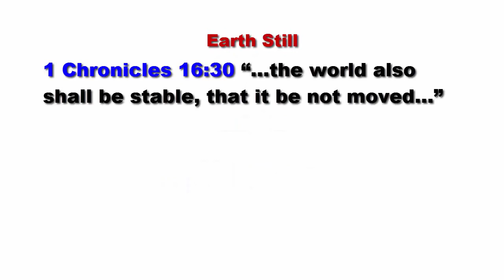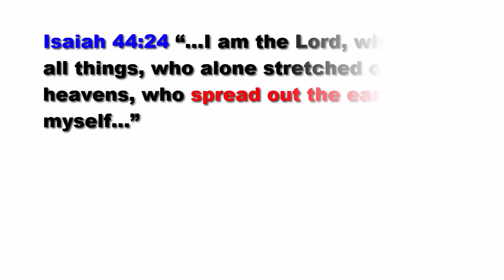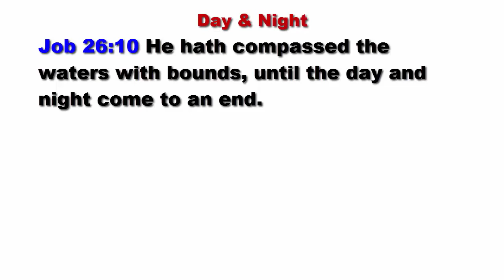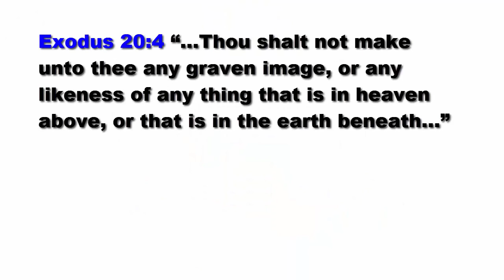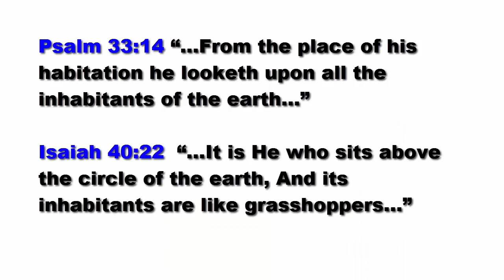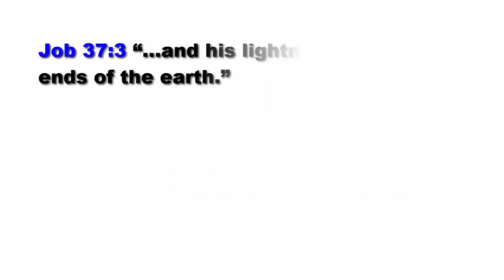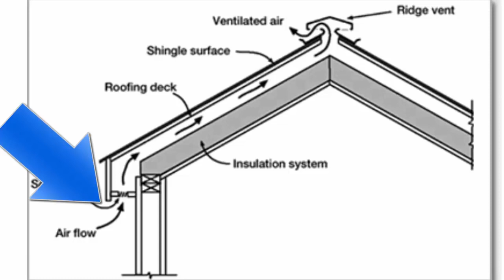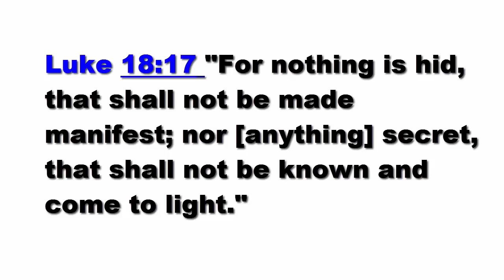75 Bible Verses Prove a Flat Earth!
The times that we live in are hard, brutal, evil times and they are growing worse because evil men and seducers are growing worse (as foretold and prophesied in the Bible. Things are going to get yet worse.). Today, many children and adults are being abused in their homes, schools, neighborhoods, etc.--many have committed suicide in an attempt to end the pain in their lives (suicide is not the answer, we can look up to Yahuwah and start talking to him about life). He can help us to get through these tough times. get saved, cut out the TELEVISION, minimize electronics, learn to live a natural, calm, quiet life.